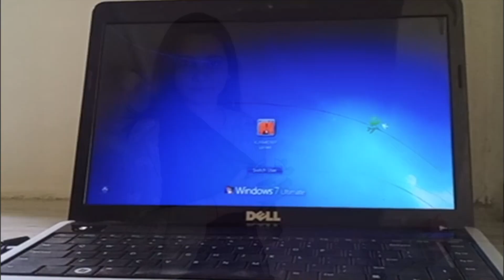Kya Aapko Lockdown Kholna Hai? | Concept by Harshad Patel | Treball Production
Kya Aapko Lockdown Kholna Hai?

Open the Lockdown of your Creativity, Responsibility, Hidden Talents, etc
Its not necessary to go out to learn something. You can learn plenty of things sitting at home too.

Concept and Written by Harshad Patel (Instagram: harshtheperfect)
Editing: Kevin Mehta (Instagram: nautanki97)
Cast
Rajul Diwan
Harshad Patel
Krishna Oza
Rachana Pakai
Nadia Himani
Preeta Pandya
Ekta Dangar
Prakash Vaghela
Hemal Dharia
Shraddha Suthar
Riddhi Vora
Niddhi Vora
Jeel Varia
Akash Sejpal
Vrushabh Chotaliya
Purvi Kapadiya
Nilang Vyas
Nikita Sangani
Avdhesh Samani
Sneha Samani
Kevin Mehta
Keisha Rawat
Kumardeep Sompura
Zysha Rattan
Palaksh Patel

Also We request you To please stay indoor and follow the Lockdown Rules!

WE DON'T INTEND TO CLAIM THE COPYRIGHTS OF MUSIC USED IN THIS VIDEO.